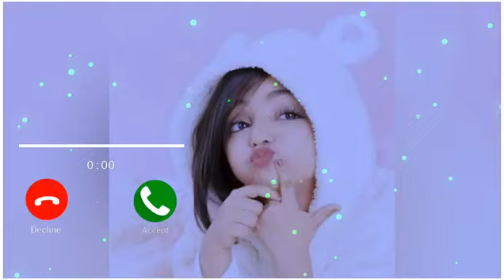Love Ringtone. Cute Ringtone | Massage Tone. Massage Ringtone | Musical Tone. Notification Tone